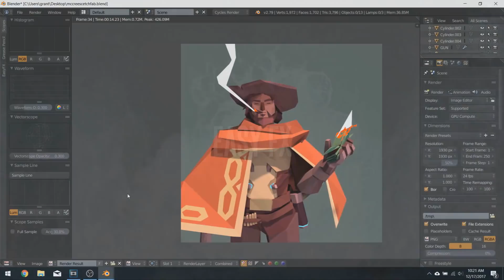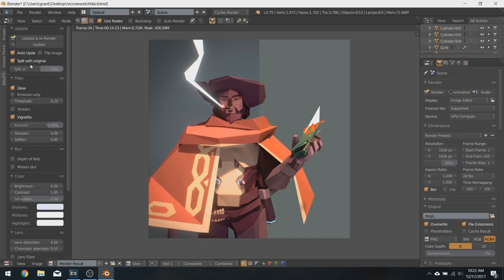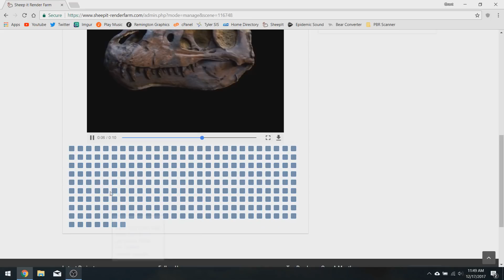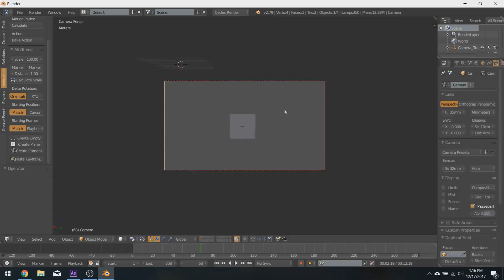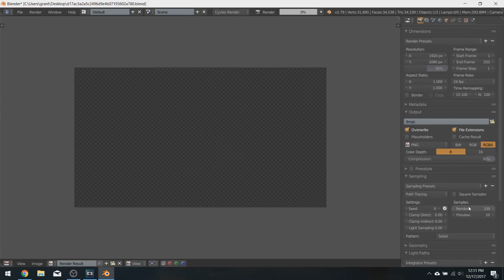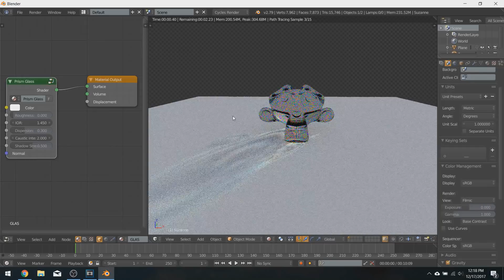My Favorite Blender Add-ons & Resources of 2017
With so many Blender add-ons available today, it's hard to find ones that you can really appreciate. In this video, I'll share some of my favorite Blender add-ons as of 2017.

⭐ Streamline Your 3D Workflow! ⭐
Remington Creative specializes in improving your skills and abilities as a 3D artist. We help you achieve your goals with with top-of-the line Blender 3D tutorials, game-changing software experiences, and growing communities of creatives.

✏️ CREATE with Remington Creative!

🔗 CONNECT with Remington Creative!